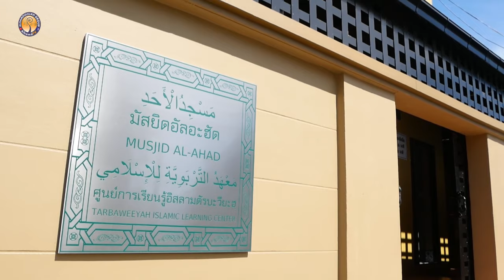AH 3975 คำกล่าวที่ดีที่สุดของชีวิตผู้ศรัทธา โดย อาจารย์วาเอล นิภารัตน์